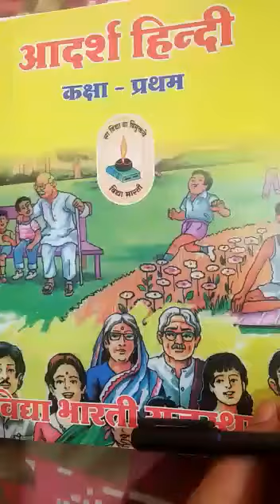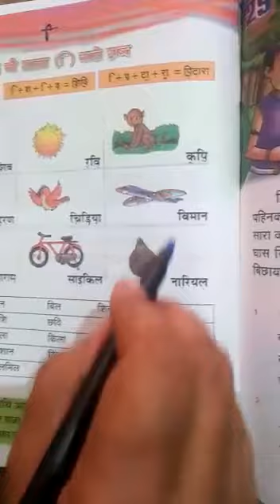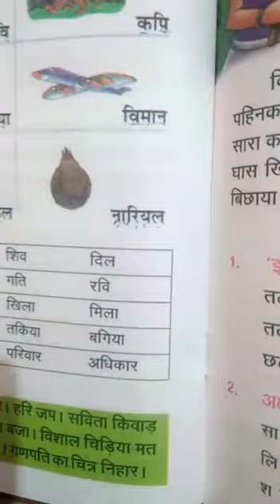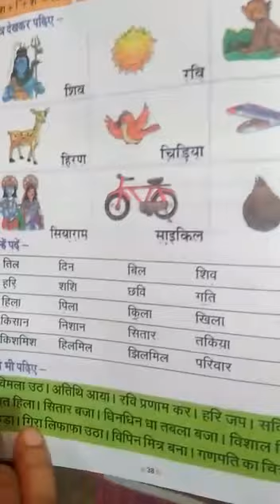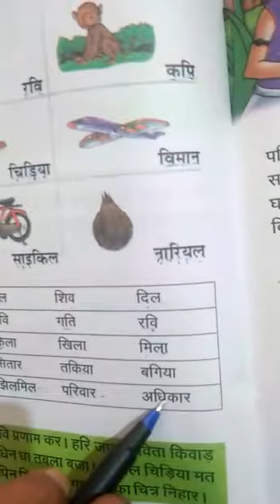हिन्दी (कक्षा प्रथमा)